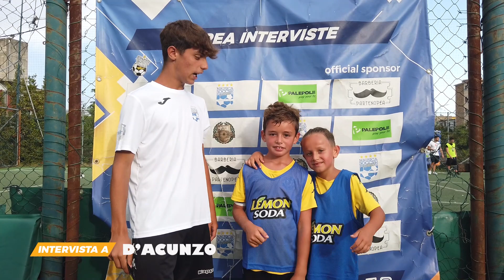LEMON SODA CUP | CAT. PRIMI CALCI | ARGENTINA VS URUGUAY